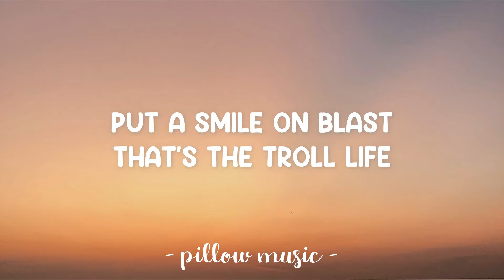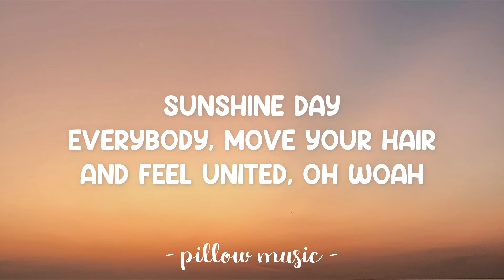Move Your Feet - Anna Kendrick With Gwen Stefani, James Cordet (Lyrics) 🎵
Lyrics video for "Move Your Feet" by Anna Kendrick With Gwen Stefani, James Cordet.

Everybody, move your hair and feel united, oh
Everybody, shake your hair and feel united, oh

Everybody's comin' to the celebration
I'mma hook you up with the invitation
Let your hair swing and party with me
No bad vibes, just love you'll see

Do the D.A.N.C.E
1, 2, 3, 4, fight
Stick to the b.e.a.t
Get ready to ignite